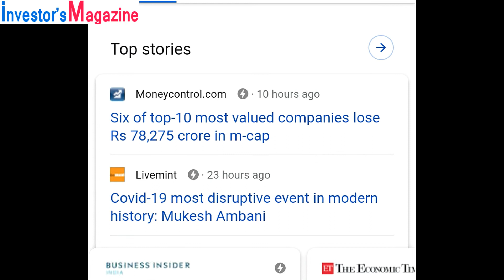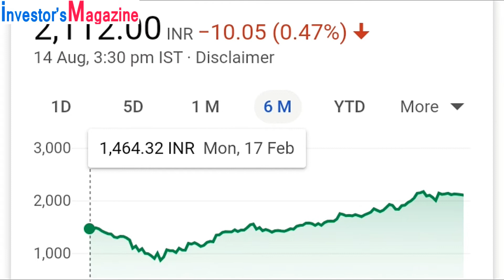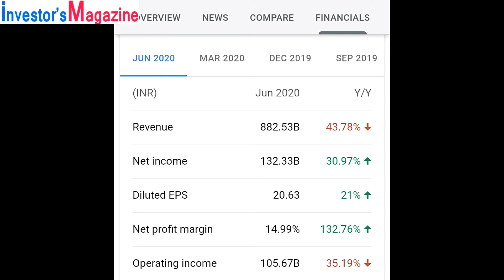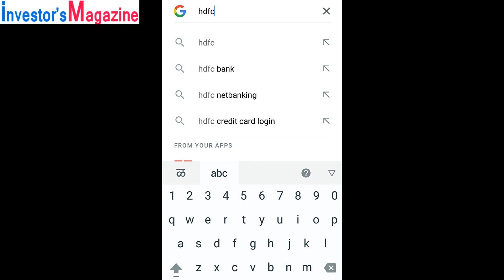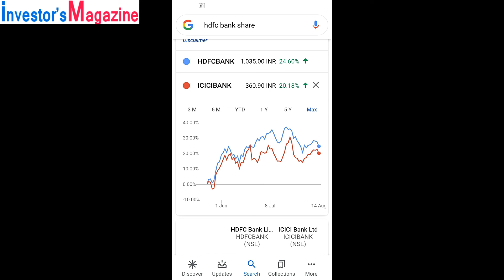How to compare Stocks with Google